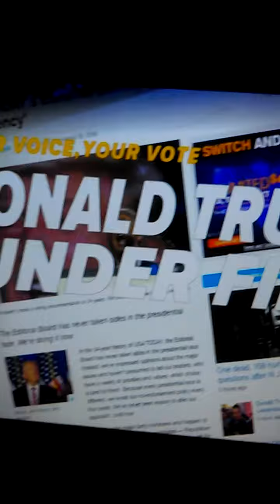Random ass crap